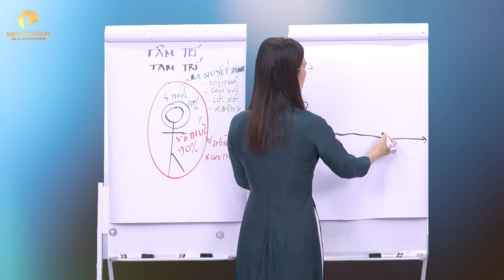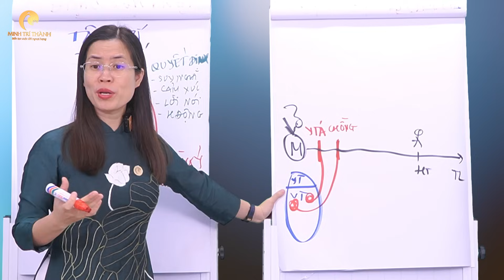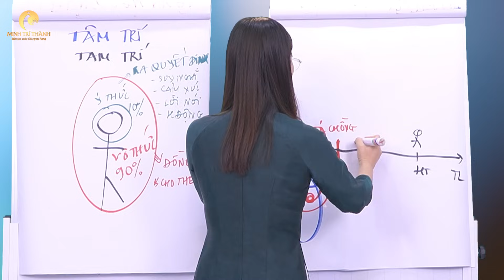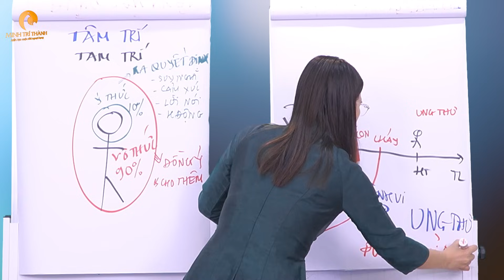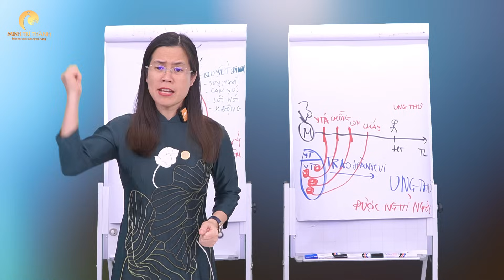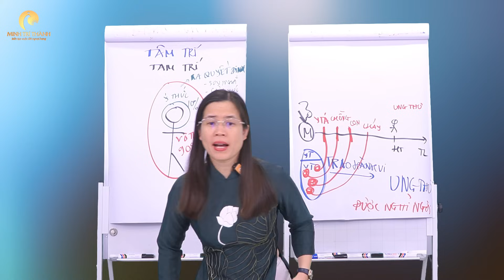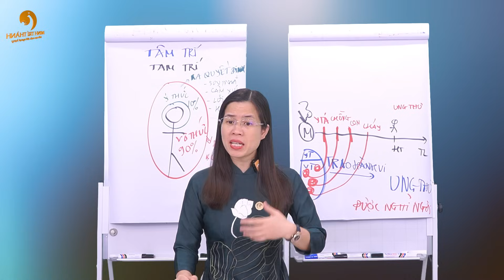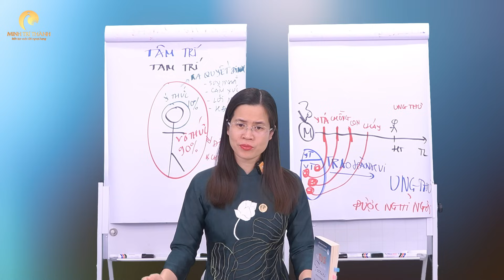90% giao tiếp sai lầm mà bạn không biết | Nguyễn Thị Lanh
90% giao tiếp sai lầm mà bạn không biết | Nguyễn Thị Lanh
Khi bạn giao tiếp sai thì vô thức sẽ trao cho bạn rất nhiều hành vi vớ vẩn, nhút nhát và trì hoãn. Vì vậy, hãy loại bỏ đi những ý nghĩ tiêu cực ra khỏi tâm trí của chính mình, học cách giao tiếp đúng với chính mình để kiến tạo một cuộc đời thênh thang, rộng mở và tràn đầy tình yêu thương.

Link đăng ký tham gia chương trình CHA MẸ THÔNG THÁI - GIÚP CON THÀNH TÀI với quy mô phòng zoom 20.000 học viên: